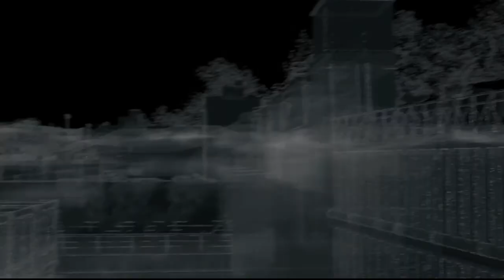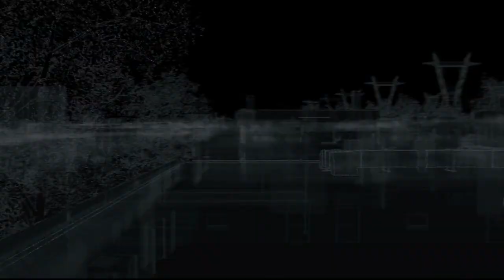Watch Dogs The Wards QR Codes Investigation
Here's how to scan the QR Codes in The Wards area of Watch Dogs, which progresses the QR Code Investigation and unlocks a special mission once you collect them all.